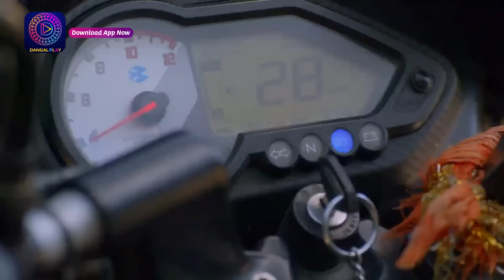Mast Mauli | Full Episode 20 | मस्त मौली | Dangal TV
You can watch the Dangal TV channel :
Fastway Channel No: 15
Digena Channel No: 117
Zing Channel No: 119
Tata Play: 177
Sun Channel No : 328